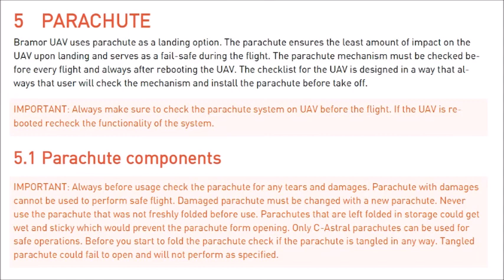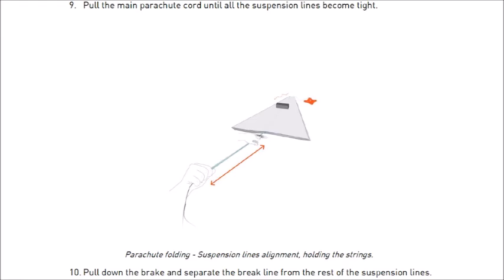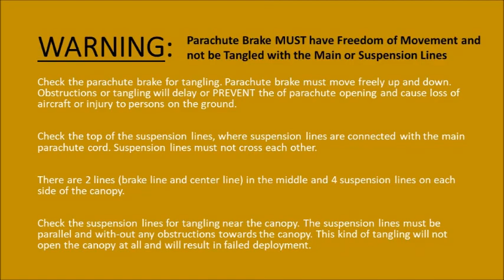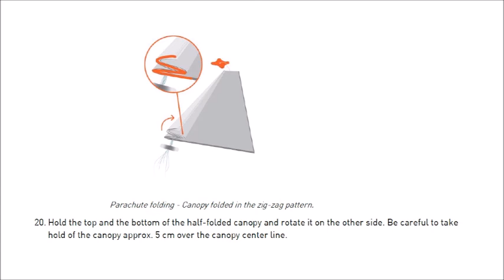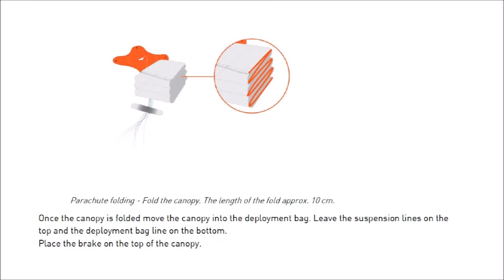C-Astral Bramor Parachute Folding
This instructional video, created by Ian Willey and Todd Horn, provides detailed instructions on how to effectively fold a parachute for  C-Astral Bramor fixed-wing UAS platforms. This video was created as part of an overall research project for a capstone course for the UAS major in the School of Avatiation Technology at Purdue University.